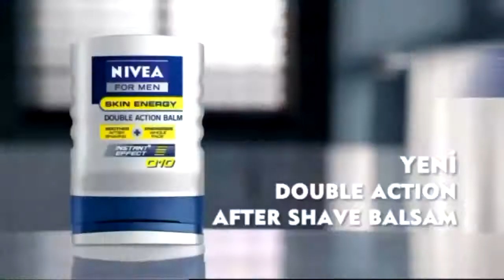Deportivo La Econo 911 iddaa Rakipbul İzmir Ligi 2014 Açılış